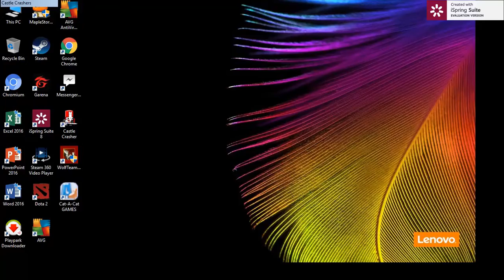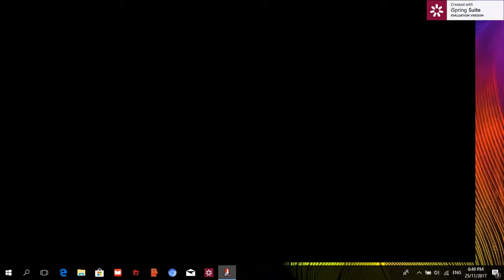castle crasher ep6